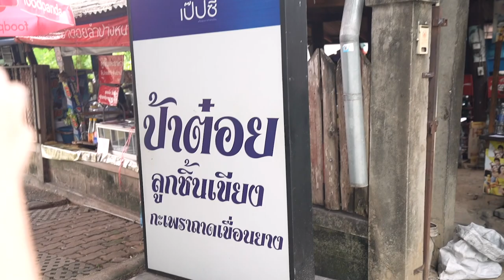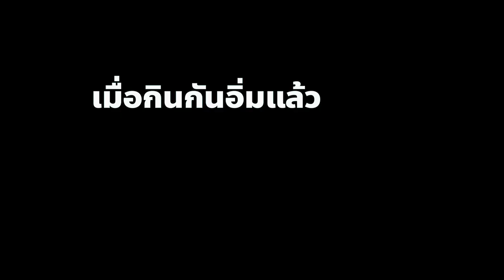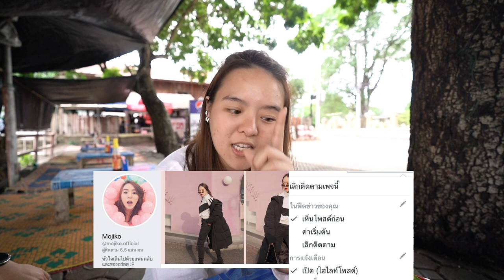กินหมูปิ้ง 2 บาท 52 ไม้!!! ถูกที่สุดในชีวิต!!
ใครอยู่ลำปางบ้างงงง โมจะพาไปกินหมูปิ้งราคาแค่ 2 บาท!!! 2บาทจริงๆค่ะทุกคน ขายมาเป็นสิบๆปี ก็ราคาเดิมตลอด แต่ไม่ได้มีแค่หมูปิ้งนะทุกคน ลูกชิ้นเอย ไส้กรอกเอย ปูอัดเสียบไม้เอย ฯ เยอะมากทุกคน รสชาติราคา 2 บาทจะเป็นยังไง ไปดูกันเลยค่าา
ตามไปตำกันเลยจ้า
พิกัดร้านหมูปิ้ง 2 บาท